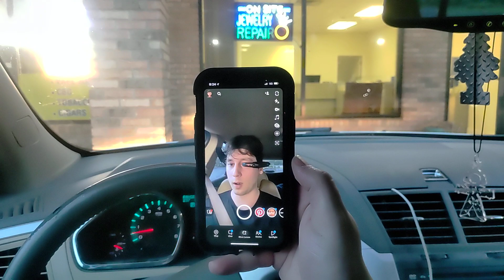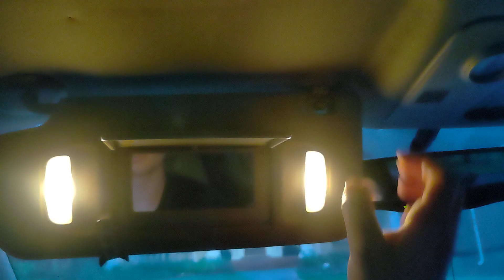VuzixM400 car test - driving with smart glasses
Driving with the Vuzix M400 smart glasses